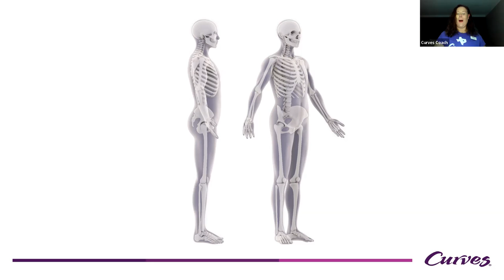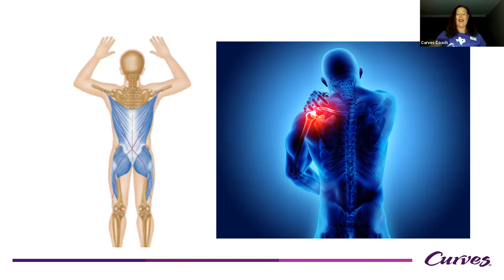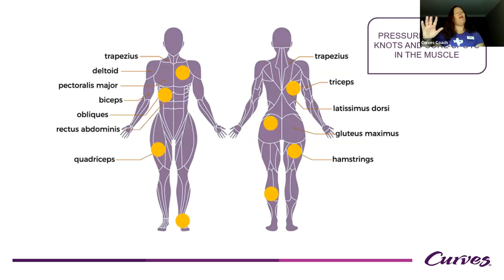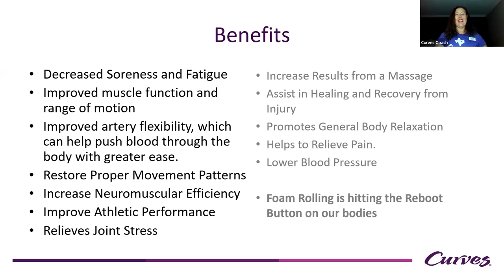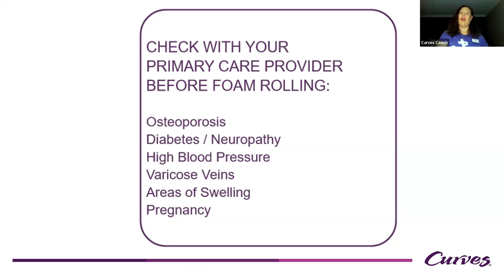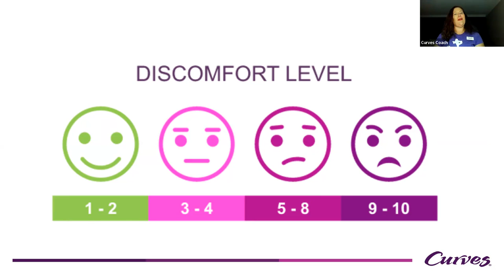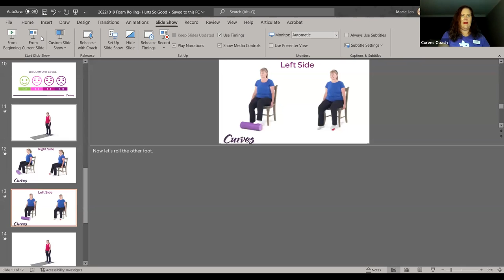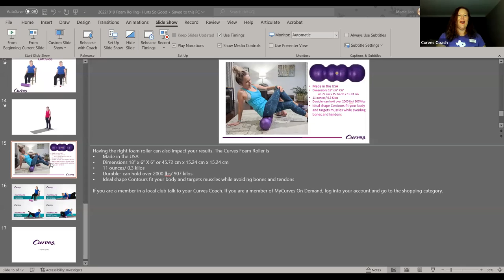Foam Rolling - Why it Hurts So Good - Women's Health & Wellness | Curves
Foam rolling is a technique used to deliver Self-Myofascial Release (SMR) or a self-delivered deep tissue massage. Much like a deep tissue massage, the purpose of foam rolling is to release tight spots or knots within the muscles to help you improve your range of motion and muscle performance, and overall, just feel better.

Learn how foam rolling can help reduce muscle stiffness, increase flexibility, and provide the benefits of a deep tissue massage in this recording from our FREE Info Session.

We take a closer look at this topic in our article, 'The Benefits of Foam Rolling'.

The Curves workouts for women are convenient and efficient, combining strength training and cardio plus stretching to strengthen your whole body in just 30 minutes. Learn more about Curves clubs and workouts

Can't make it to your local Curves Club?